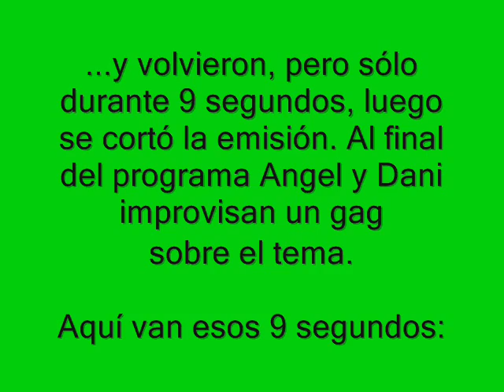Sé lo que hicisteis 20/11/2008 _7.5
El chiste final en el backsatage sobre un corte en la emisión lo improvisaron, porque hubo un corte real.
Uno de los bloques sólo duró 9 segundos, aquí están...